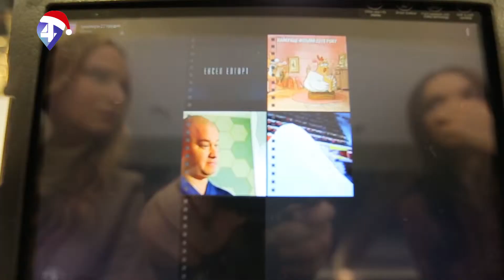Люди кіно. Кіноафіша 27 грудня – Олена Лавренюк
Фільми в прокаті з 27-го грудня обговорюють Олена Лавренюк та Людмила Чиркова.